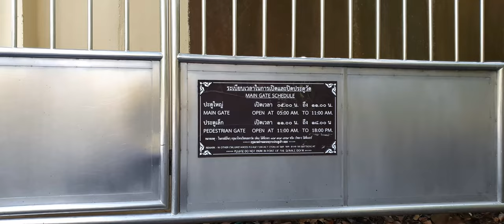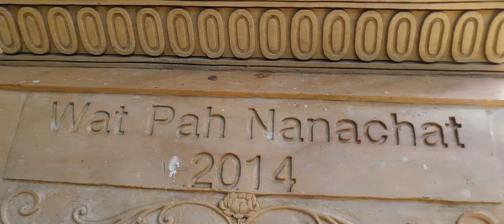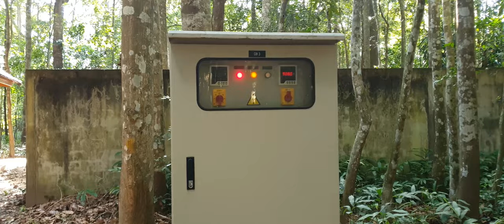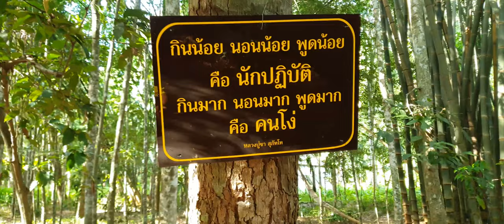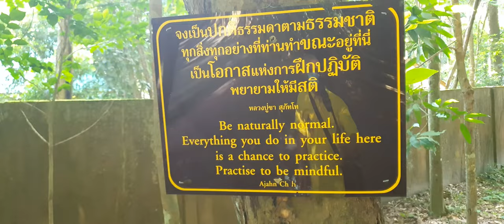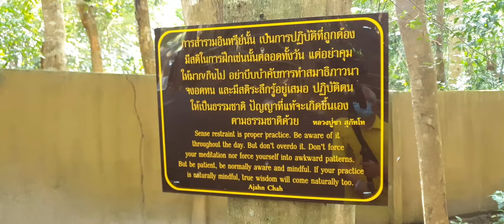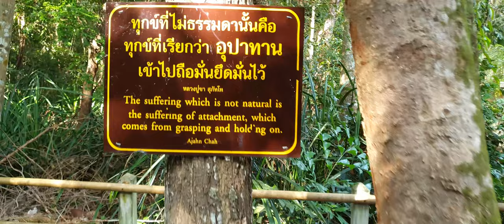อุโบสถ วัดป่านานาชาติ อุบลราชธานี Uposatha Hall Wat Pah Nanachat, Ubon Ratchathani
ในช่วง พ.ศ. ๒๕๖๑ และ พ.ศ.๒๕๖๒ ได้เริ่มการสร้างอุโบสถหลังใหม่เพื่อปฏิบัติศาสนกิจให้สืบต่อ สร้างเสริมความมั่นคงรุ่งเรืองในพระพุทธศาสนา อุโบสถหลังใหม่ของวัดป่านานาชาติสร้างขึ้นตามสถาปัตยกรรมคลาสสิคของภาคอีสาน เป็นสถาปัตยกรรมล้านช้าง มีเอกลักษณ์ สิม หรือ วิหารของวัดหลวง ซึ่งเจ้าคำผง ( พระปทุมวรราชสุริยวงศ์ ) เจ้าครองนคร องค์แรกของเมือง เมื่อมีการเขียนแบบอุโบสถหลังใหม่ โดยการนำเอาสิม หรือวิหารวัดหลวงมาเป็นต้นแบบ เหมาะสมเรียบง่าย ควรแก่การปฏิบัติศาสนกิจของวัดป่านานาชาติ ทั้งยังนำรับเอาแนวคิด สิมไร้ผนังอย่างอีสาน ของพระครูอุบลภาวนาวิเทศ (เกวลี) มาเพื่อเป็นการรักษารูปแบบของอุโบสถสายวัดหนองป่าพง อีกทั้งยังยึดถือเอาเส้นสายของความงามตามคตินิยมแบบเมืองอุบลเป็นสำคัญ โดยมี พระพุทธสุเมธคุณ เป็นพระประธานในอุโบสถ สร้างสลักจากหินทราย ส่วนวิสุงคามสีมา ได้สร้างจากหินทรายเพื่อเป็นหลักฐานถาวรวัตถุ ซึ่งเสาแต่ละต้นนั้นมีการจารึกพุทธศาสนสุภาษิตและคำสอนของพระโพธิญาณเถร (หลวงปู่ชา สุภัทโธ) และ พรหมวชิรญาณ (โรเบิร์ต สุเมโธ) เป็นภาษาไทย ภาษาบาลี และภาษาอังกฤษ เพื่อให้นักปฏิบัติและนักบวชจากทั่วโลกที่เข้ามาบำเพ็ญภาวนาที่วัดป่านานาชาติได้พิจารณาและระลึกถึง โดยไม่มีชาติ ชั้น วรรณะมาแบ่งกั้น การออกแบบและควบคุม ดูแลการแกะสลักหิน โดยพระครูนิโครธธรรมาภรณ์ (หลวงพ่อเอนก ยสทินฺโน) วัดป่าไทรงาม และปรับปรุงภูมิทัศน์แห่งนี้ ให้เป็นสถานที่ปฏิบัติธรรม หาความเงียบสงบตามธรรมชาติในรูปแบบของวัดป่า

          บัดนี้การก่อสร้างอุโบสถได้สำเร็จแล้ว ด้วยความตั้งใจมั่น ความพากเพียรวิริยะ ความเสียสละเพื่อยังประโยชน์ต่อพระพุทธศาสนา และพุทธศาสนิกชนและในการนี้ วัดป่านานาชาติ และคณะกรรมการจัดงานวัด จึงขอพระมหากรุณาธิคุณ ขอพระราชทานกราบบังคมทูลเชิญ พระบาทสมเด็จพระเจ้าอยู่หัว และสมเด็จพระนางเจ้าฯ พระบรมราชินี เสด็จพระราชดำเนินทรงประกอบพิธีตัดหวายลูกนิมิต เพื่อให้งานฉลองอุโบสถส ง่างามบารมี แห่งอาราม เป็นศิริสวัสดิ์พิพัฒนมงคล เป็นเกียรติประวัติแก่ วัดป่านานาชาติ และชาวพุทธศาสนิกชนชาว จังหวัดอุบลราชธานี และนานาชาติสืบไปตลอดกาลนาน

ขอบคุณข้อมูลจาก สำนักประชาสัมพันธ์เขต 2 อุบลราชธานี